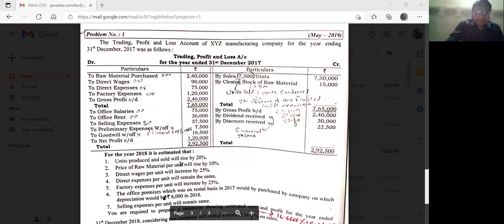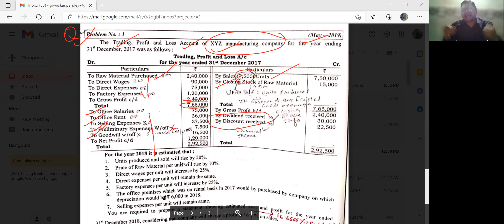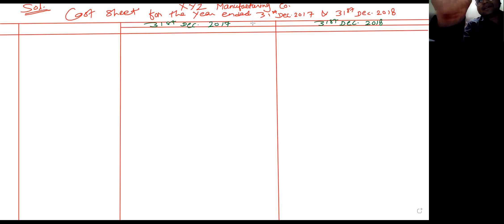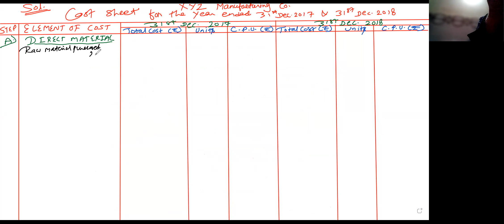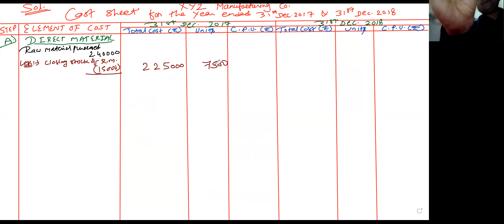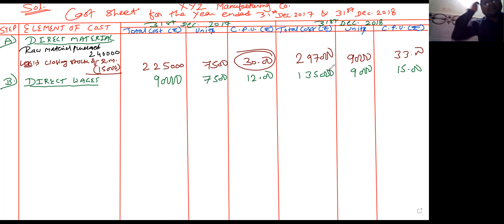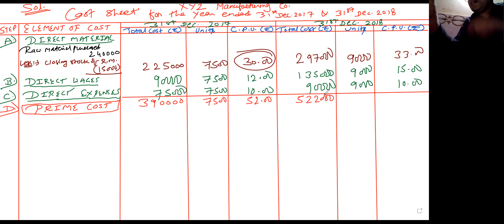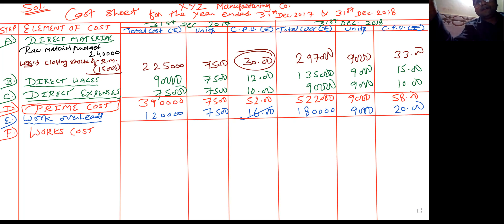Practical on Estimated Cost Sheet of XYZ manufacturing company Part 1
Cost Sheet helps in fixing the selling price of a product or service by providing detailed information about the cost.